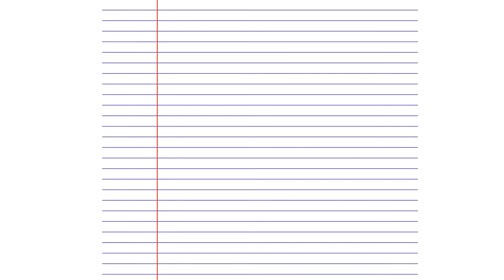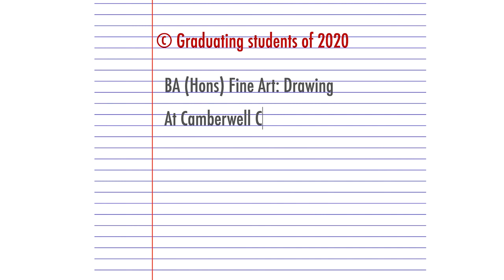Food for thought: An interview with Peter Fillingham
Food for thought: thought for change characterises the exciting project by artist Rasheed Araeen, who has created Shamiyaana into not just as a restaurant, but as an artwork that is also a communal space to share, discuss and exchange ideas.

BA Drawing graduates Becky Hancock and Adam Barratt are joined in conversation with Peter Fillingham, who works closely with Araeen, to discuss and reflect the course visit to Shamiyaana and their response with the Drawing Feast. Exploring Shamiyaana’s extraordinary history and how the Drawing students participated at a pivotal moment just prior to Covid-19.